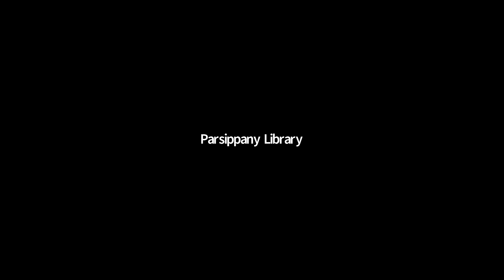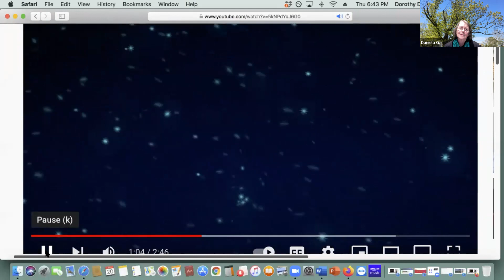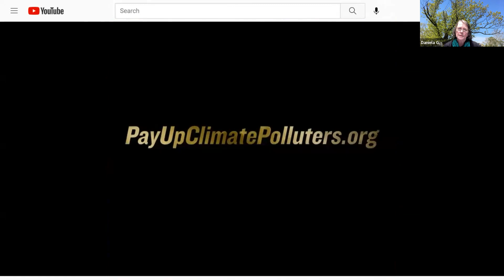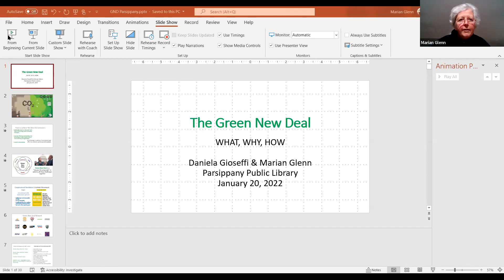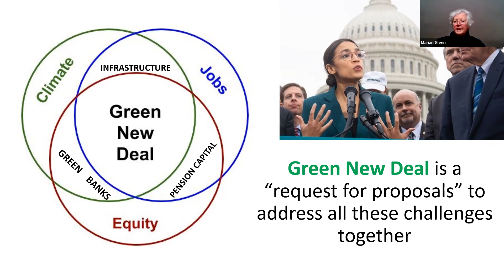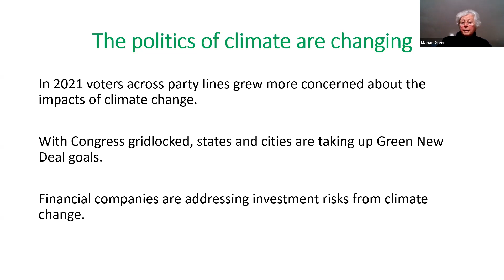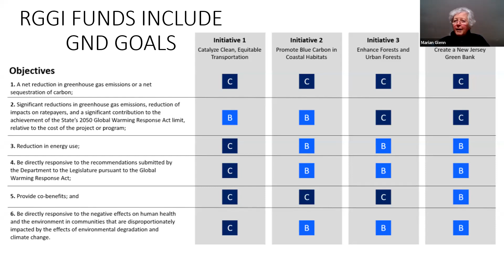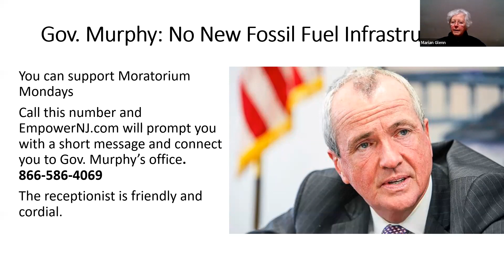The Green New Deal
Professor Daniela Gioseffi and Professor Marian Glenn present The Green New Deal as potential program to stem the tide of the climate crisis while building a just society and sustainable economy.